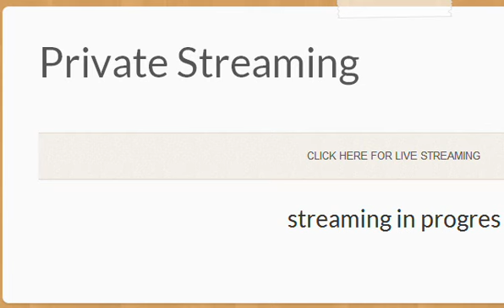Caso Wiels - Acusado Dangelus Panchek Damascus - Prgunta riba un foto cu arma